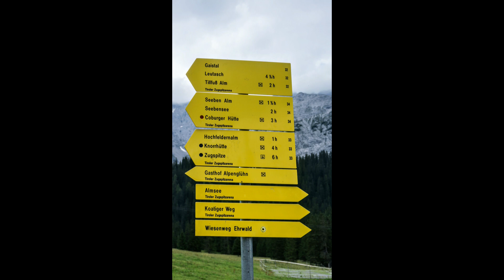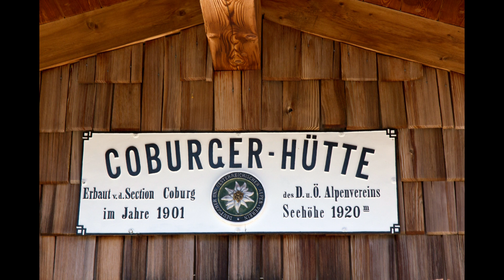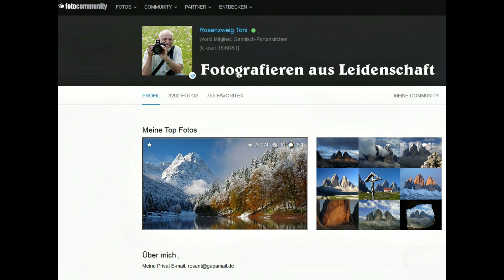Am Seebensee - Ehrwald, Tirol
Ein Idyllischer See oberhalb von Ehrwald in Österreich.
Mit der Seilbahn zur Ehrwalder Alm, dann in gut 2 Stunden auf bequemer Forststraße zum Seebensee.
Wer mag, kann noch in einer Stunde zur Coburger Hütte hoch steigen.